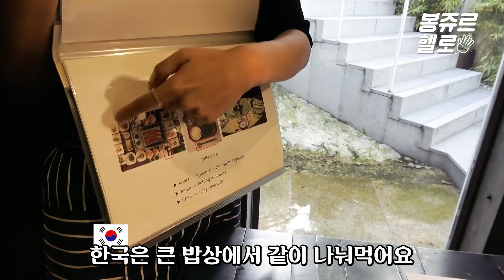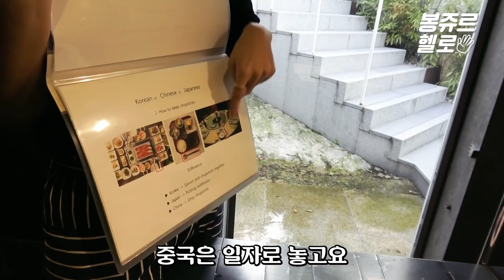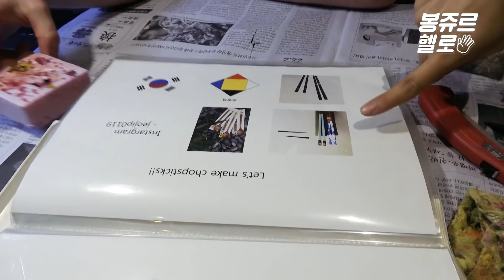한국 최초 젓가락 갤러리 '저집'에서 알려주는 젓가락의 비밀!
오늘은 한국 최초 젓가락 갤러리'저 집'에 방문했습니다!

'저 집' 이라는 독특한 이름은 젓가락의 지읒을 사용한 이름과
'저기'라는 지시어와 나를 낮추는 '저'라는 의미를 가지고 있다네요!

일본인 바이어가 자국의 젓가락을 자랑하는 모습을 보고
한국에도 젓가락 문화를 알리는 곳이 있으면 좋겠다
생각해서 탄생했다고 합니다. 특히 이곳에서
젓가락 만들기 체험은 쉽게 경험할 수 없는 색다른 경험이였습니다.